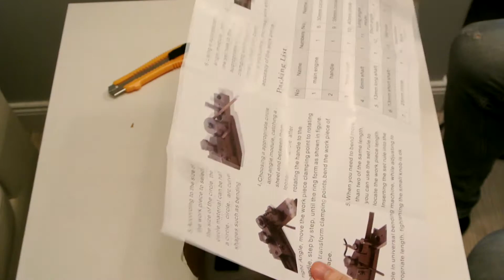Unboxing. Universal Bending Machine Mini Manual Bender Forms Wire, Flat Metal,Tubing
Unboxing. Universal Bending Machine from aliexpress